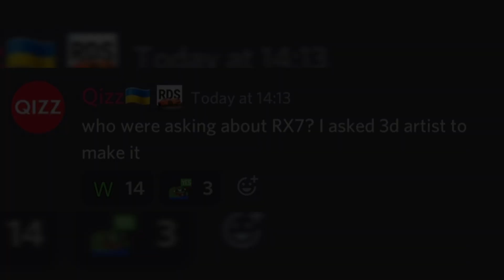NEW Leaked Cars in Real Driving School (Android, iOS)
Real Driving School is the driving & car parking simulation game with stunning graphics and realistic physics.
Play with your friends in a free ride multiplayer mode!

Real Driving School Simulator Features:
• Realistic graphics
• Open world map
• Many different cars
• Multiplayer mode
• Ride with traffic
• Realistic car handling
• Realistic damage system
• Ultimate car driving expirience
• Crash your car!
• Drift mode

Music used
4TXCHKX - INTERNAL SPACE (Phonk)